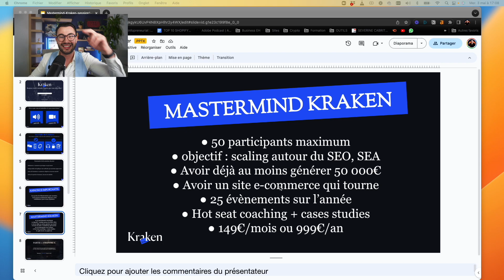Je lance mon mastermind e-commerce (50 places disponibles)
J'ai décidé de lancer mon mastermind e-commerce dédié à tous les e-commercants qui souhaite faire scaler leurs business e-commerce.

Le mastermind est pour moi la meilleure solution pour apprendre et passer au niveau suivant quand on est déjà avancer

si vous avez envie comme nous de créer un parc de site, de dépasser le million d'euros, les millions d'euros de ventes, c'est le bon endroit et vous êtes les bienvenues.

🤝 Pour rejoindre LA TRIBU notre club d'entrepreneurs en ligne pour se soutenir, s'entraider et réussir ensemble (100% gratuit) clique

Pour découvrir la formation Kraken, la formatio numéro 1 pour créer un business e-commerce SEO/SEA ;

Envie de gagner ta vie sur internet ? Forme toi gratuitement à l’ecommerce et au dropshipping avec plus de 10 heures de formations OFFERTE

Comment j’ai quitté mon boulot, créé un business et fait le tour du monde en 1 an, recevez chez vous mon livre en quelques jours… je vous l’offre

Tu veux que je t'aide à développer ton business ? Réserve dès maintenant un coaching avec moi